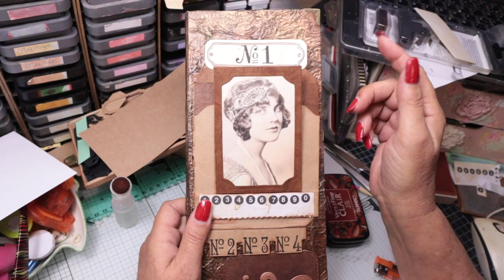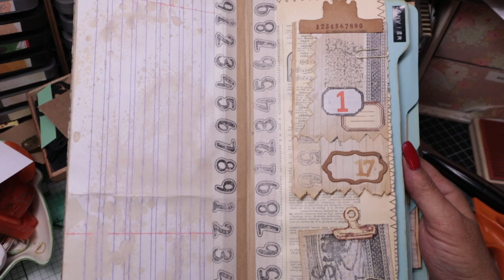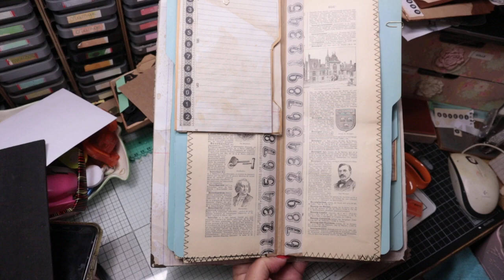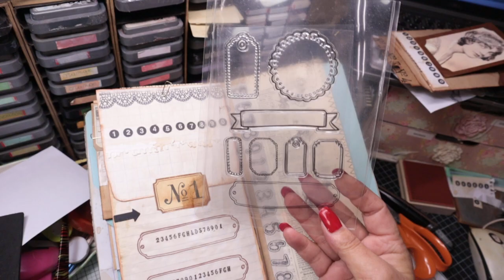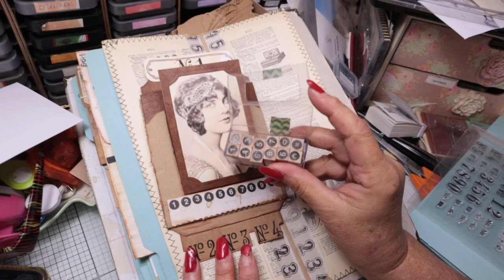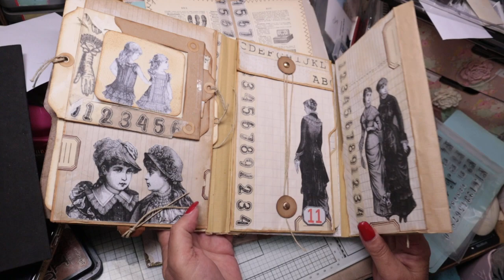présentation de l'agenda vintage